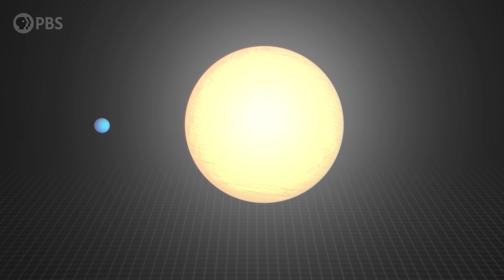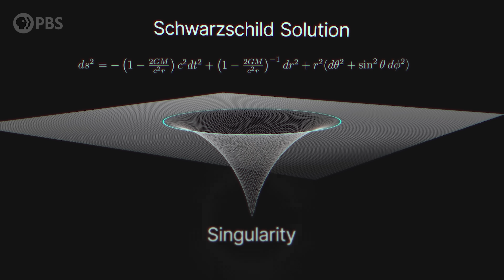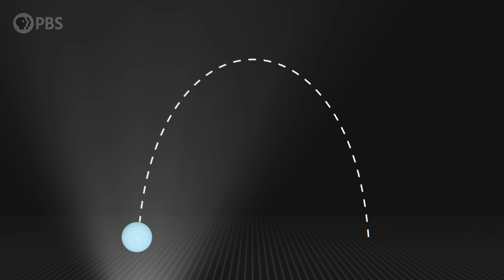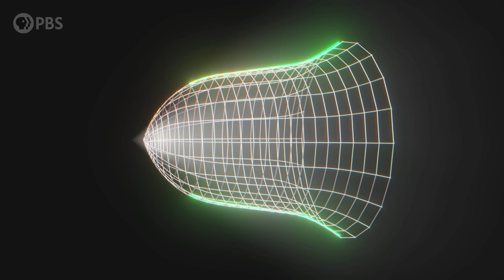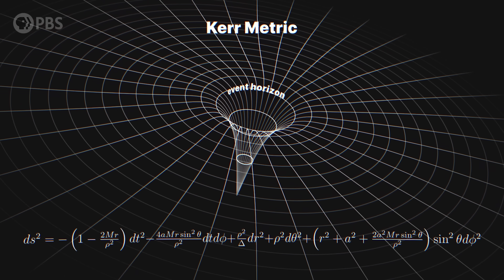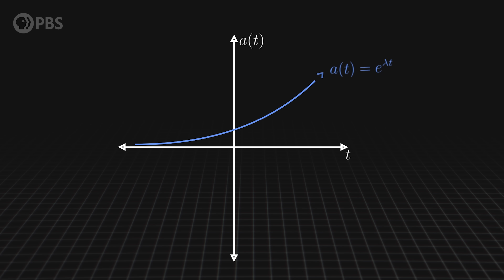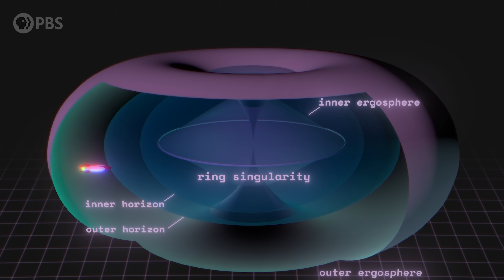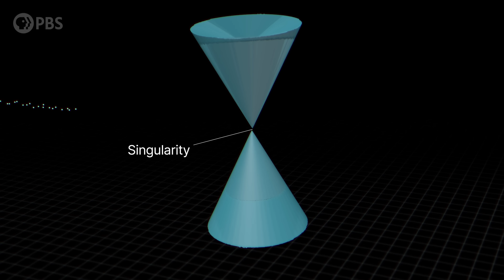What if Singularities DO NOT Exist?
It's not too often that a giant of physics threatens to overturn an idea held to be self-evident by generations of physicists. Well, that may be the fate of the famous Penrose Singularity Theorem if we're to believe a recent paper by Roy Kerr. Long story short, the terrible singularity at the heart of the black hole may be no more.

Roy Kerr Paper: Do Black Holes have Singularities?

Written by Christopher Pollack & Matt O'Dowd
Associate Producer: Bahar Gholipour
Executive Producers: Eric Brown & Andrew Kornhaber
Executive in Charge for PBS: Maribel Lopez

Space Time Was Made Possible In Part By:
John Sronce
Bryce Fort
Peter Barrett
David Neumann
Alexander Tamas
Morgan Hough
Juan Benet
Vinnie Falco
Mark Rosenthal

Glenn Sugden
Alex Kern
Ethan Cohen
Stephen Wilcox
Mark Heising

Chris Webb
David Giltinan
Ivari Tölp
Kenneth See
Gregory Forfa
Bradley Voorhees
Scott Gorlick
Paul Stehr-Green
Ben Delo
Scott Gray
Антон Кочков
Robert Ilardi
John R. Slavik
Mathew
Donal Botkin
Edmund Fokschaner
chuck zegar
Jordan Young
Daniel Muzquiz

Grace Seraph
Frank Plessers
Max Paladino
Robert DeChellis
Tomaz Lovsin
Anthony Leon
Leonardo Schulthais Senna
Lori Ferris
Dennis Van Hoof
Koen Wilde
Nicolas Katsantonis
Joe Pavlovic
Justin Lloyd
Chuck Lukaszewski
Cole B Combs
Andrea Galvagni
Jerry Thomas
Nikhil Sharma
John Anderson
Bradley Ulis
Craig Falls
Kane Holbrook
Ross Story
teng guo
Harsh Khandhadia
Jammer
Matt Quinn
Michael Lev
Terje Vold
James Trimmier
Jeremy Soller
Paul Wood
Joe Moreira
Kent Durham
jim bartosh
Ramon Nogueira
John H. Austin, Jr.
Faraz Khan
Almog Cohen
Daniel Jennings
Russ Creech
Jeremy Reed
David Johnston
Michael Barton
Isaac Suttell
Oliver Flanagan
Bleys Goodson
Mark Delagasse
Mark Daniel Cohen
Shane Calimlim
Tybie Fitzhugh
Eric Kiebler
Craig Stonaha
Frederic Simon
Tonyface
John Robinson
Jim Hudson
David Barnholdt
John Funai
Adrien Molyneux
Bradley Jenkins
Amy Hickman
Vlad Shipulin
Thomas Dougherty
King Zeckendorff
Dan Warren
Joseph Salomone
Patrick Sutton
Julien Dubois